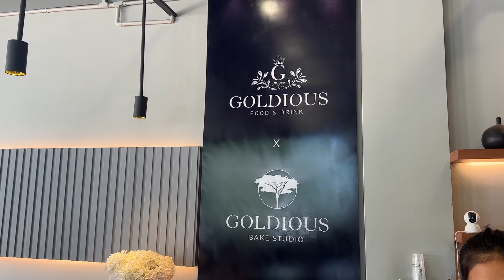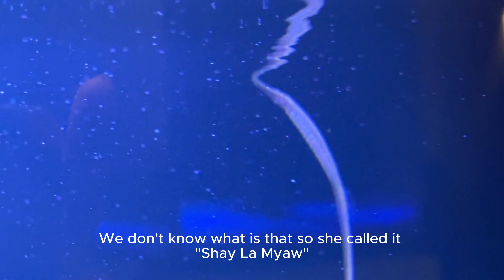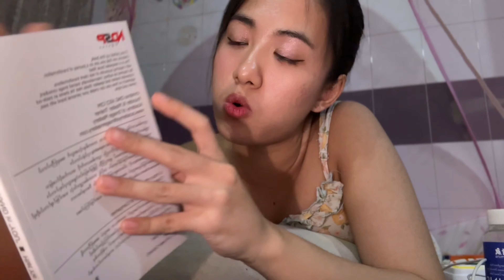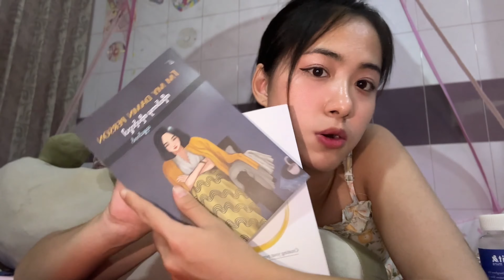A Rainy Day in My Life 🌧️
Watch with 4K 🌧️

Ppl in this video - @sarangquinn2094  , @Tom Waiyan
Bgm - Rainy Days cover by Danielle (NewJeans)

(Friends Reunion, Food vlog, Cafe moments, Rain vibes, Charlotte Tilbury try on, Fun moments)